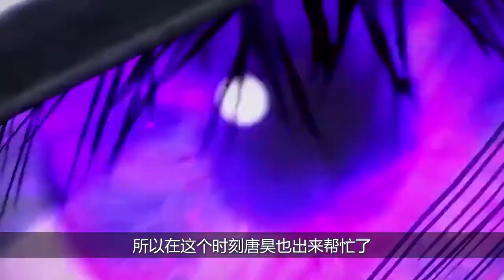斗罗大陆：唐昊再一次现身！手持昊天锤就在对面，你没发现吧？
再见，像视频

新闻,每一天,热点新闻,娱乐新闻,电视新闻,犯罪新闻,新闻在该国,外国新闻,最新消息2018年